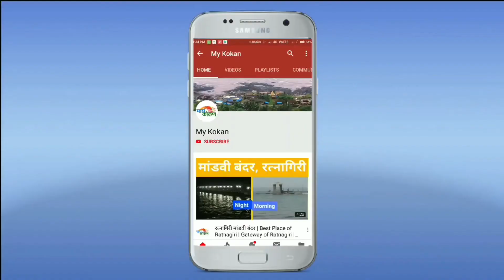विनायक राऊत यांनी साधला मोदींवर निशाणा